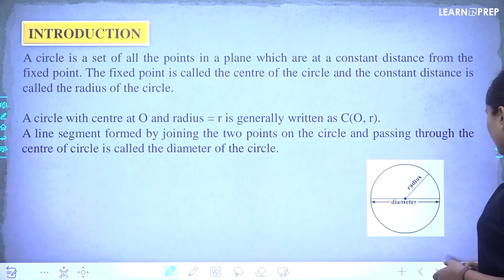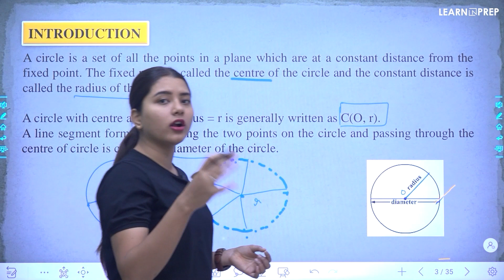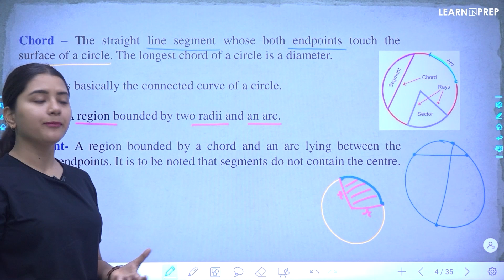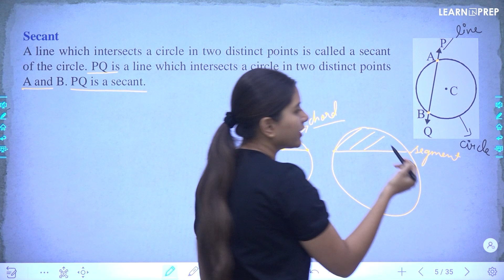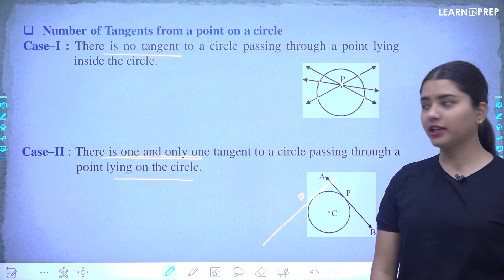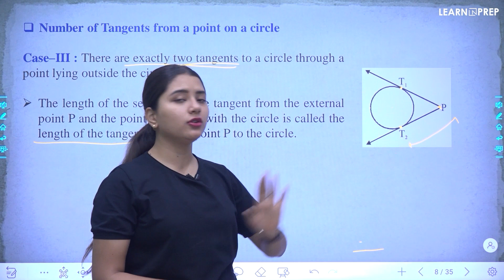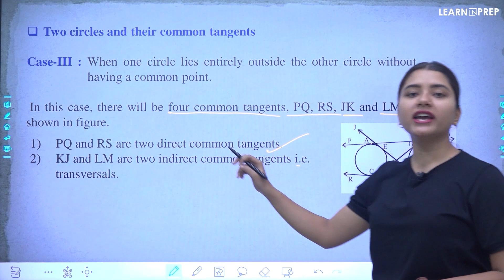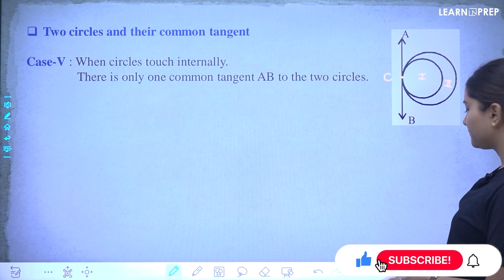Introduction to Circles | Maths | Class 10th | CBSE | Learn n Prep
Hello Learners,